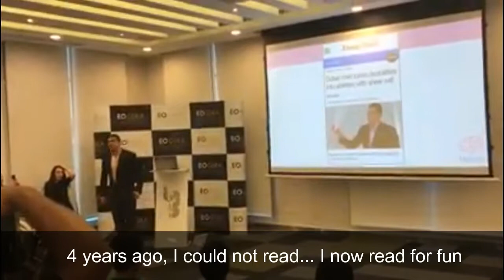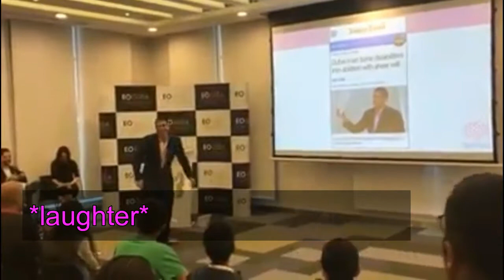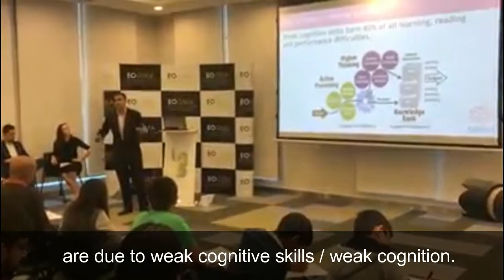Shammi Kapoor UAE winner presentation EO GSEA 2018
The day Shammi became UAE's champion at the Entrepreneurs' Organization's Global Student Entrepreneur Awards (GSEA) held in Dubai.
These are the first 2 minutes of his presentation.

"On the day, all odds seemed to be against me. I was on 2 hours sleep. I was up against 12 entrepreneurs who had incredible businesses and fantastic stories. I even managed to irritate a few judges before the competition even began.

By the time I got on stage I did not care about winning the competition or the $100,000 USD worth of prizes, I just wanted to spread an important message.
So I got on stage and then even the microphone was against me and seemed to only pick up every 2nd word, so I just tossed it to a side and started shouting to make sure everyone could hear me :)

Nothing makes me more proud than to say that UAE's number 1 student entrepreneur has Autism. "Life isn't about waiting for the storm to pass...It's about learning to dance in the rain."

Thank you to everyone who made that day possible." -Shammi Kapoor 'The Brain Coach.'